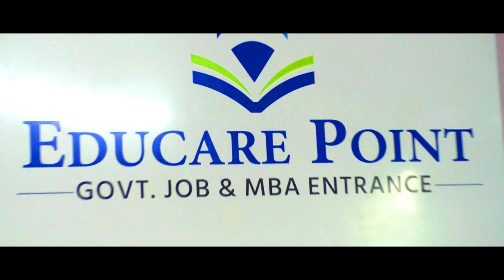दुर्गा पुजायाव गुवाहाटि नोगोरमायाव गासै 16.80 कौति रांनि जौ फाननो हादों